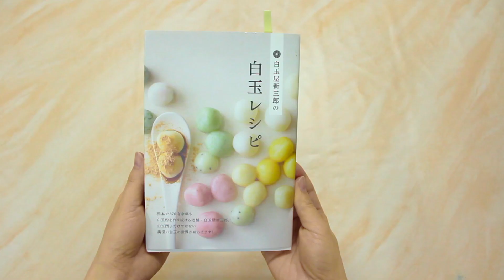【白玉粉でもっちり】パンケーキ🥞の作り方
創業380余年、白玉屋新三郎です。
今回は、白玉粉入り「パンケーキ」の作り方です！
パサつきやすいホットケーキに、白玉粉&ヨーグルトを入れることで、しっとりもっちり。
材料も、作り方も簡単なのでオヤツにお子様と作るのにオススメです☺️

✨レシピ✨（白玉屋新三郎の白玉レシピ　111ページより）
🥞ホットケーキ🥞　3〜4枚分（フライパンの大きさで変わります）

【材　料】
・白玉粉　20g （白玉屋新三郎：極上石挽　白玉粉180g 432円）
・水　　　20cc
・卵　　　1個
・牛乳　　75cc
・ホットケーキミックス　1袋（150g程度）

HP・ブログ・SNSなどもやっています♪
通販も行っていますので、よかったらご覧ください♪